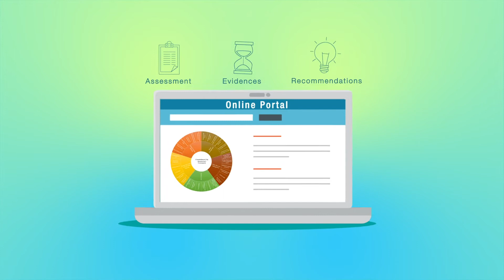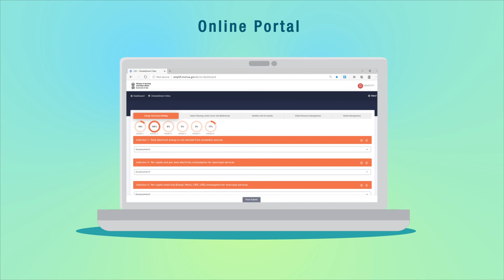Launch of ClimateSmart Cities Assessment Framework 2020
Climate Centre for Cities (C-Cube) at the National Institute of Urban Affairs under the aegis of The Ministry of Housing and Urban Affairs is launching the Climate Smart Cities Assessment Framework 2020.

The ClimateSmart Cities Assessment Framework (CSCAF) is a first of its kind city assessment framework on climate relevant parameters. The framework serves as a tool for cities to assess their present climate situation and provides a roadmap for cities to adopt and implement climate actions to help mainstream resilience. CSCAF consists of 28 indicators across five thematic areas, namely: (i) Energy and Green Buildings (ii) Urban Planning, Green Cover and Biodiversity, (iii) Mobility and Air Quality, (iv) Water Management and (v) Waste Management.